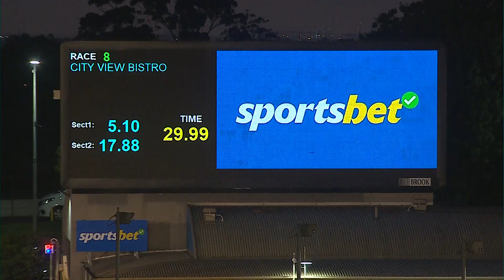MEP WED 27 DEC 23 R8